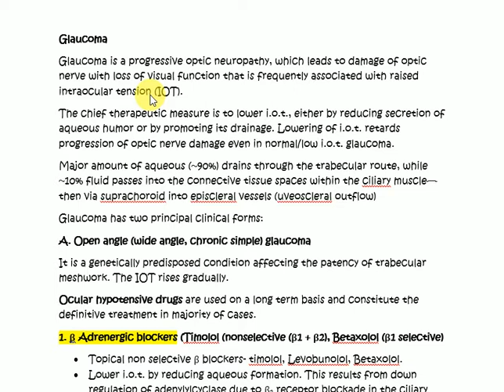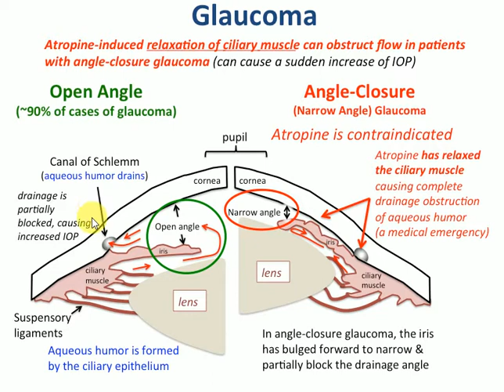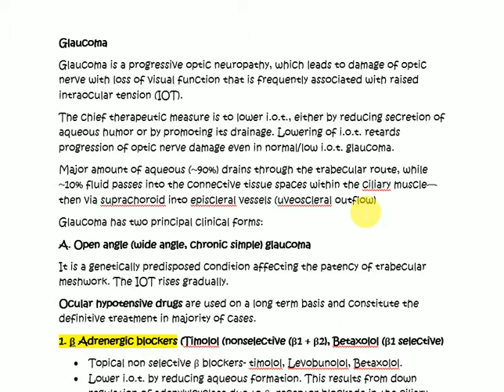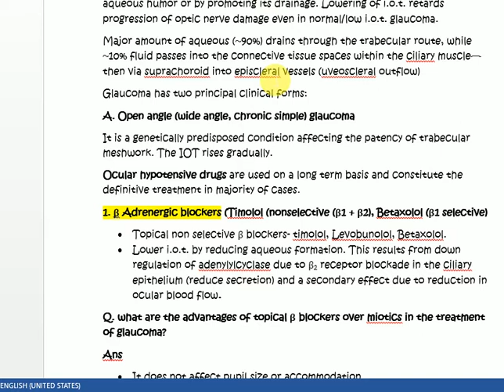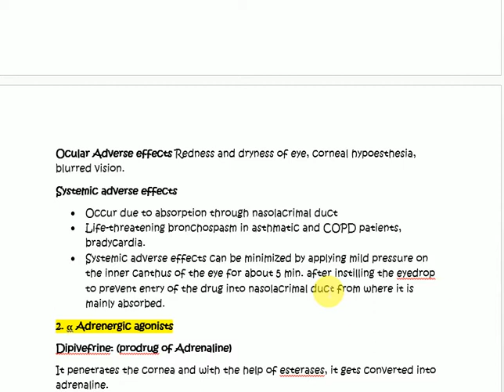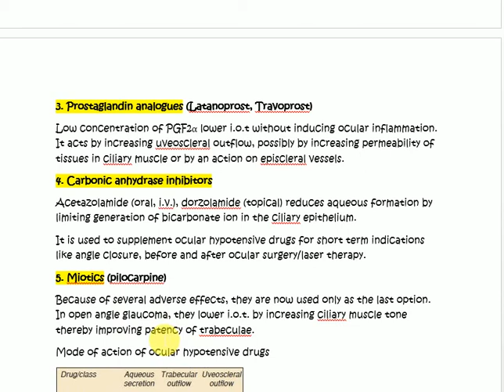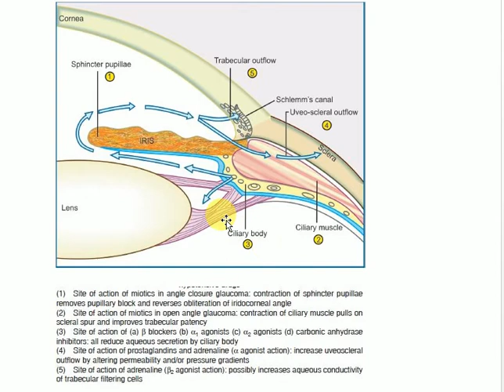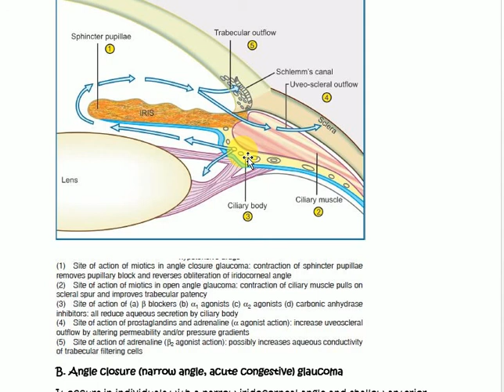PHARMACOLOGY || B PHARMA || 2ND YEAR || UNIT 3 || drugs used in glaucoma || LECTURE 18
DUE TO OUTBREAK OF CORONA VIRUS (COVID-19) ALL THE EDUCATIONAL INSTITUTE HAS BEEN LOCKDOWN, SO WE ARE TRYING TO COMPLETE THE SYLLABUS. END SEMESTER EXAM AKTU.. HYGIA INSTITUTE OF PHARMACY, LUCKNOW